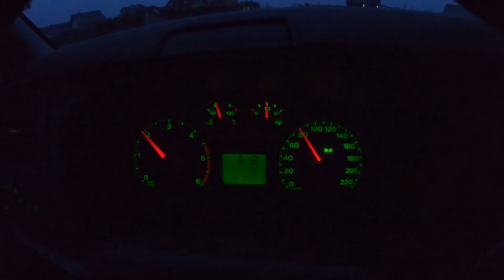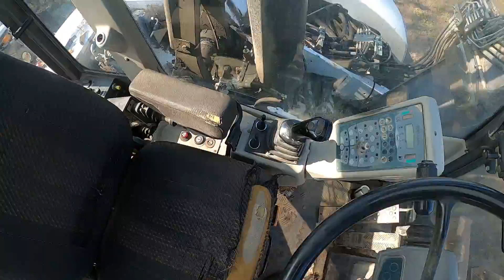Awaria mecalaka!?!? -Mialem zrobić więcej a wyszło jak zawsze:/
Witam zapraszam do obejrzenia filmu, pierwszy problem z mecalakiem oby ich było najmniej Pozdrawiam 👍